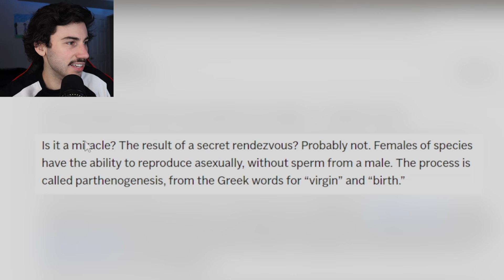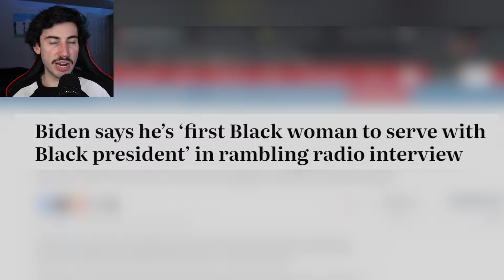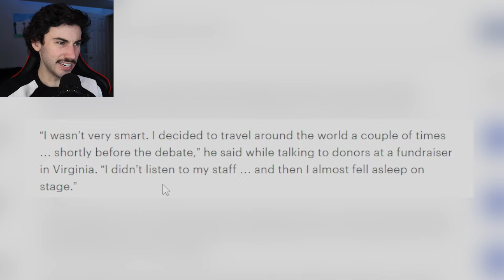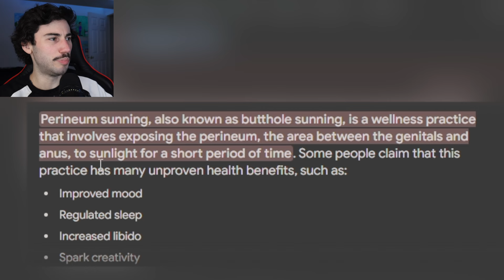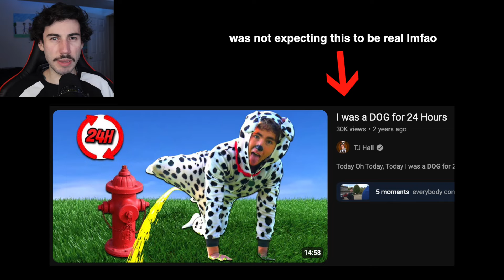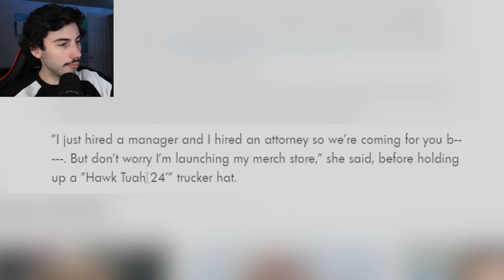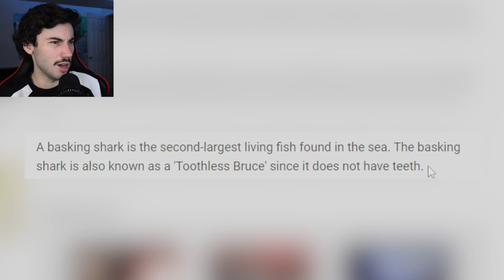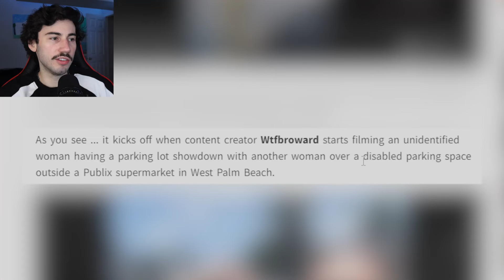Biden says he's FIRST Black Woman to serve in White House & another BIG Hawk Tuah Girl update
Today we are talking about animals mysteriously giving birth with no mates, Joe Biden claiming he was the first black woman in the white house as well as the debate, a crazy man who poops in public, Hailey Welch aka the hawk tuah girl update, a 24 foot long shark was found washed up on shore, and a karen gets humbled in a parking lot.